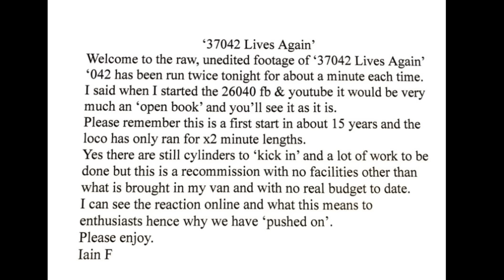'37042 Lives Again'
The latest vid in the '26040 lives again' series we bring you '37042 lives again'.

Finally after about 15 years since it last ran English Electric engined (12CSVT) 37042 ran today for x2 1 minute runs. So far so good.

It's been my utmost pleasure & privilege to bring you this & thanks go out to all the support & encouragement received.

A special thanks to the Lumley family & especially Jo  Lumley for filming the inside footage, pics & commentary. 'Team work makes the dream work' as they say.

Of course there is still a lot of work to do not least to get it running on all 12 & smoothly !

They said it couldn't be done & wouldn't be done, especially with zero facilities other than what can fit in my small van.

Dream big & always believe in yourself.
37042 will return.

I.Fitzpatrick.